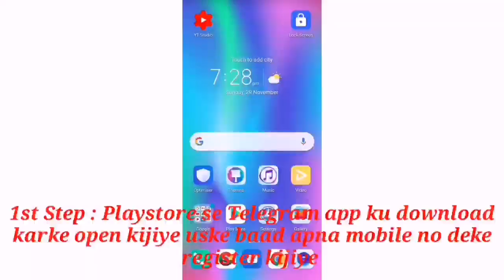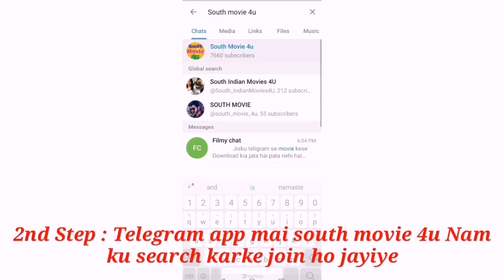Today's 2 Upcoming South Hindi Dubbed Movies | Uppena | Rishtey A Grand | Size Zero | March - 21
»» Copy Start ««
Title: Music The Best 3
Artist: Justin Seven
Genre: Hip Hop & Rap
»» Copy End ««